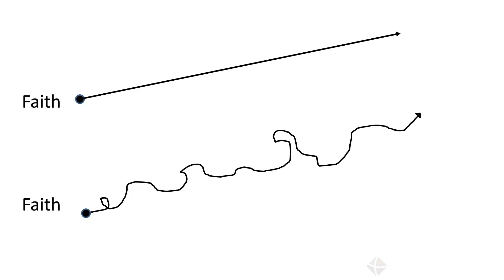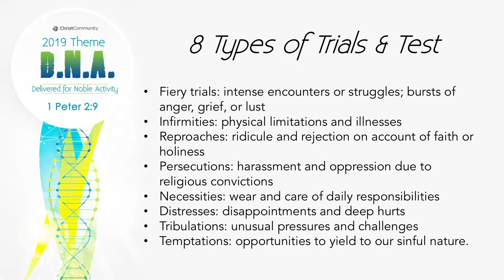Built To Last (Minister Doug Smiley)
Christ Community is a Christ-centered, multi-cultural and multi-generational church, where everyone is welcomed.

“We exist to make followers of Jesus who experience life change and make a difference.”

701 E. Centennial Blvd.,

Midweek Bible Study – Wednesdays in the Word: 12:00 pm & 7:00 pm